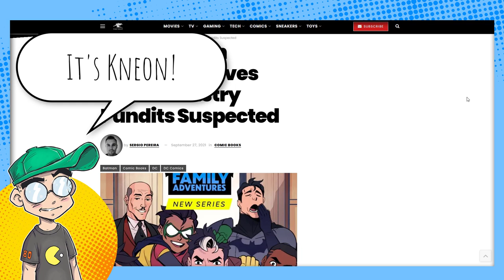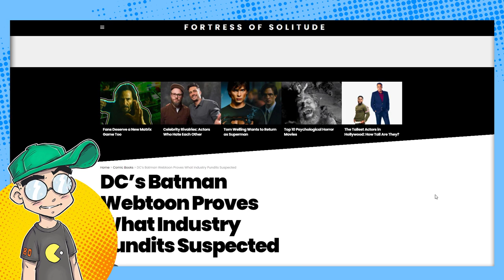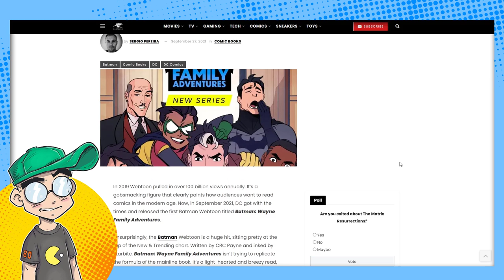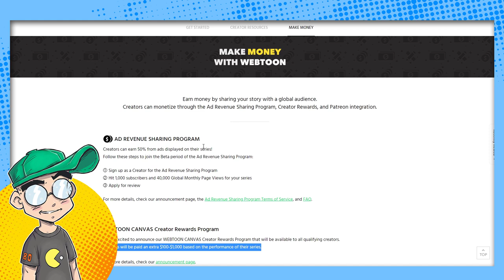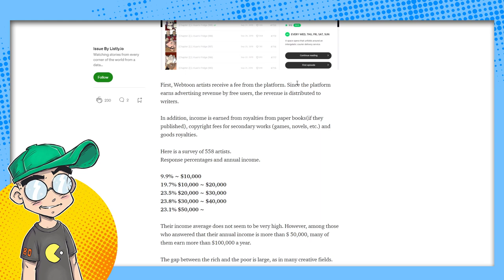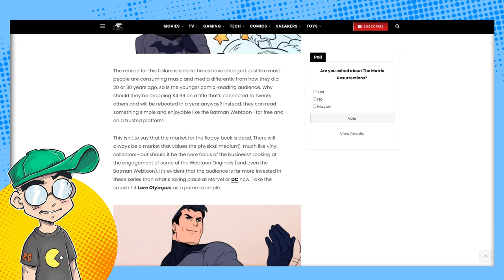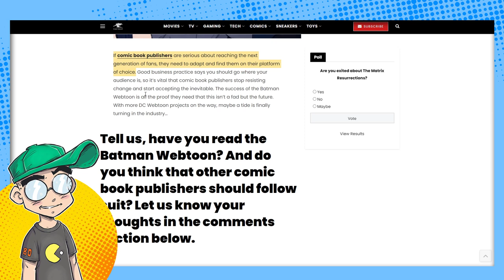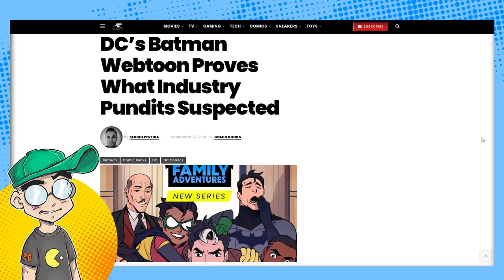WEBTOON Killed the Comic Book Star?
Is WEBTOON replacing floppy comics with younger comic reading audiences? DC Comics' first WEBTOON is destroying its print numbers, but can they MONETIZE it? How much money do WEBTOON creators make, anyway?